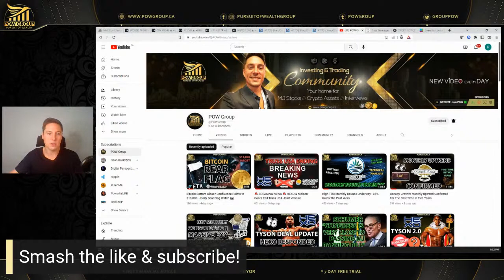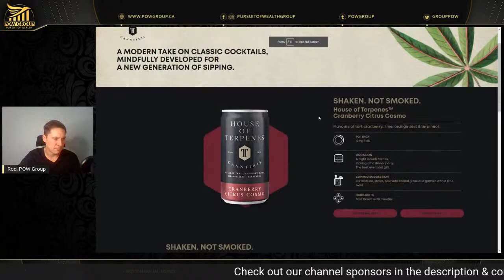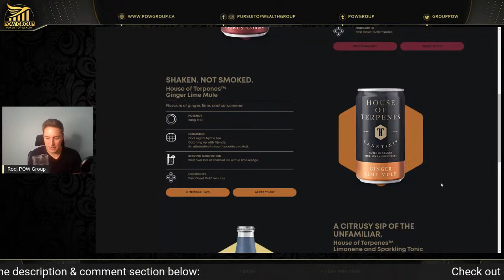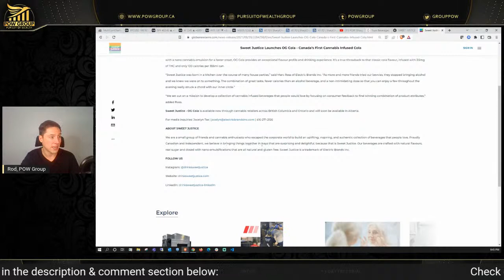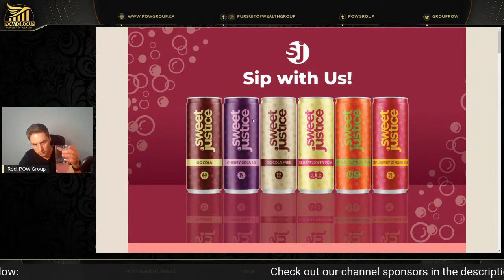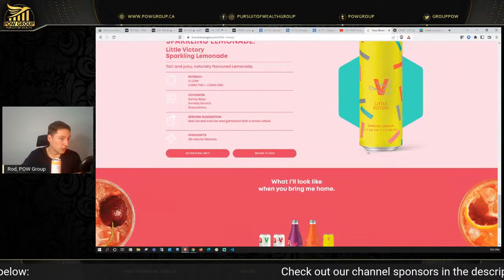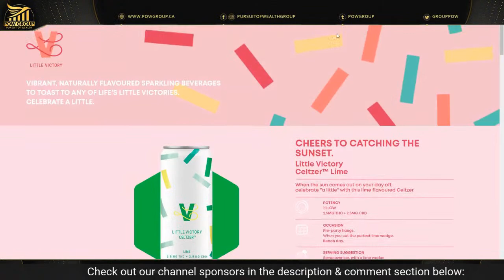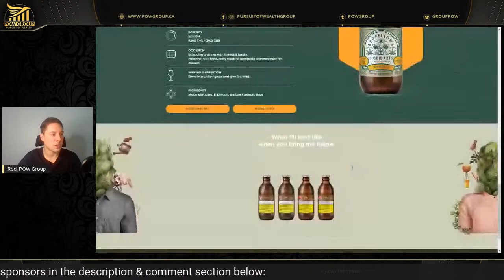[LIVE] Product Reviews: Truss House of Terpenes Canntinis & Sweet Justice Cranberry Ginger Ale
HEXO Corp (HEXO) and Molson Coors Truss Beverage Co launch mocktails and canntinis the first of its' kind! In this video I will be reviewing the Cranberry Citrus and the Ginger Lime mule house of terpenes as well as the Sweet Justice Cranberry Ginger Ale. Product review video for Wednesday November 23rd, 2022.